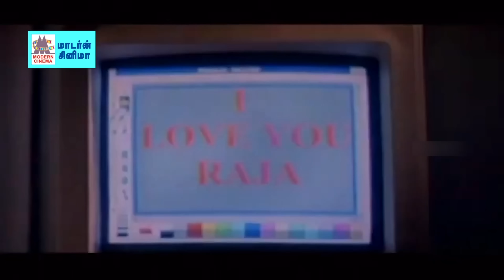ஸ்வர்ணலதா சொக்க வைக்கும் குரலில் SPB,KJ.யேசுதாஸ்,மனோ என 18பாடகர்களுடன் ஜோடியாக பாடி மகிழ்வித்த பாடல்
Swarnalatha Duet with 18 Singers songs
போவோமா ஊர்கோலம் ...
மாசி மாசம் ...போன்ற இனிய பாடல்கள் அனைத்தும் கேளுங்கள்